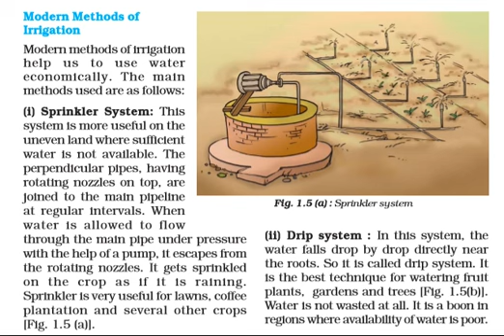CLASS 8 SCI LSN 1 "CROP PRODUCTION & MGMT" PART 11/14 by INNOVATIVE INTERNATIONAL SCHOOL, Gulbarga.